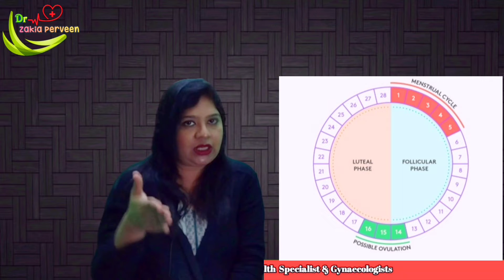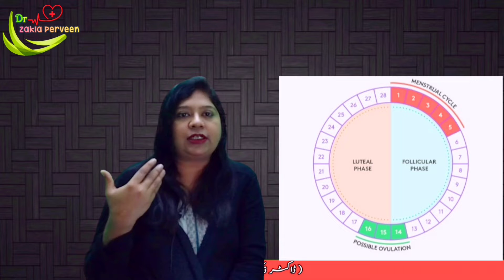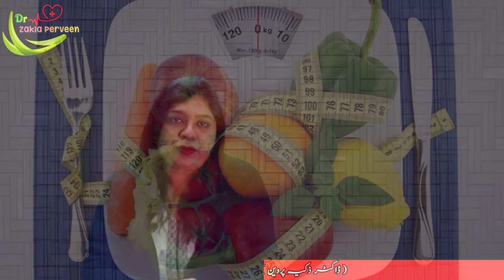How to get Pregnant | ap hamla kaisae ho sakti hai |dr 001| Dr Zakia Perveen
How to get pregnant: Step-by-step instructions

Record menstrual cycle frequency. ...

Monitor ovulation. ...

Have sex every other day during the fertile window. ...

Strive for a healthy body weight. ...

Take a prenatal vitamin. ...

Eat healthy foods. ...

Cut back on strenuous workouts. ...

Be aware of age-related fertility declines.

Experts say the best way to get pregnant fast is to have sex once a day, every other day, during the fertile window right before and after ovulation. If you have sex too often, your partner's sperm count may be reduced, and if you don't have enough sex, the sperm may be old and unable to swim as fast

The safest time is six or more days before ovulation, where the chance that a woman will get pregnant is virtually zero. These are the days of your period and a few days after the period. So whilst you can technically pregnant three days after your period, it is less likely on this day of your cycle.

If your menstrual cycle lasts 28 days and your period arrives like clockwork, it's likely that you'll ovulate on day 14. That's halfway through your cycle. Your fertile window begins on day 10. You're more likely to get pregnant if you have sex at least every other day between days 10 and 14 of a 28-day cycle

At-home hormone tests for women usually involve collecting a small blood sample at home, then sending it off to a lab for testing. These tests look at a variety of hormones, including: Ones that indicate ovarian reserve, like follicle stimulating hormone (FSH), estradiol, and anti-mullerian hormone (AMH).

dr 001
dr zakia